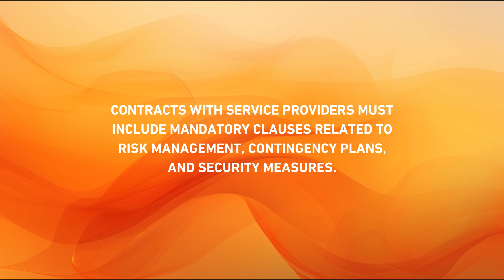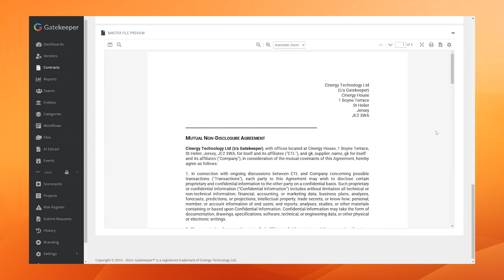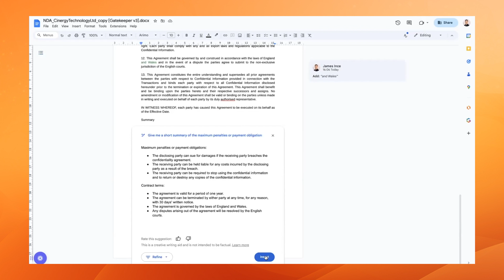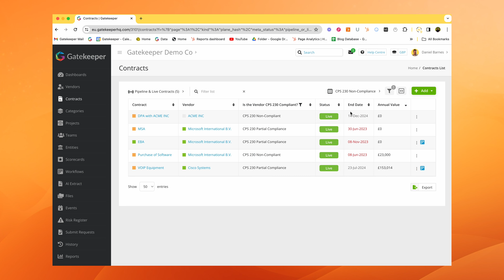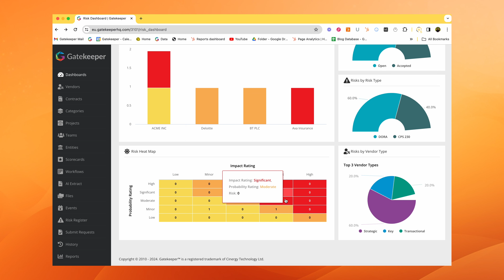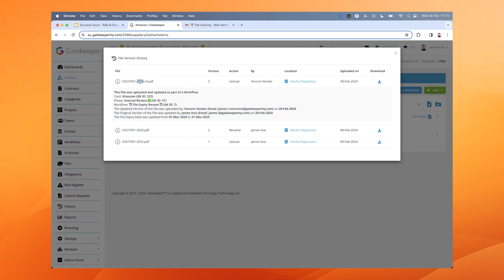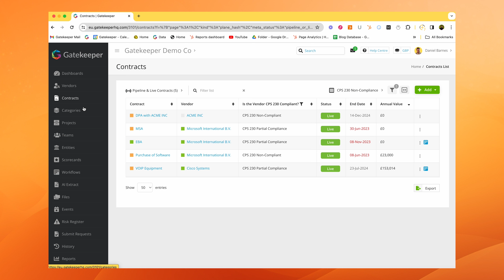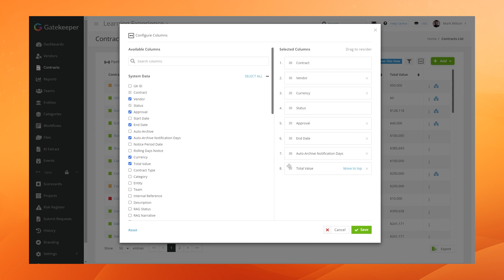How to become APRA CPS 230 Compliant Through Your Vendors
GATEKEEPER'S GUIDE TO VENDOR LIFECYCLE MANAGEMENT
Actionable checklists, tips and best practices.

Ensure your financial institution meets APRA CPS 230 standards effortlessly with Gatekeeper's Vendor & Contract Lifecycle Management (VCLM) platform. This video dives deep into how Gatekeeper empowers your team to:

-Automate contract reviews and approvals for streamlined compliance.
-Identify and mitigate vendor risks with a comprehensive risk management module.
-Maintain a clear register of ICT contracts categorized by criticality.
-Demonstrate effective governance with auditable oversight of vendor management.
-Simplify third-party risk management through continuous monitoring and Market IQ integration.

Gatekeeper streamlines APRA CPS 230 compliance for vendor-facing teams in procurement, vendor management, and legal.  Our VCLM solution ensures you can:

-Manage contracts across their entire lifecycle.
-Develop and maintain strong stakeholder relationships.
-Effectively manage operational risks and disruptions.
-Meet prudential obligations while relying on service providers.

Discover how Gatekeeper empowers your team to achieve and maintain APRA CPS 230 compliance. Watch Now